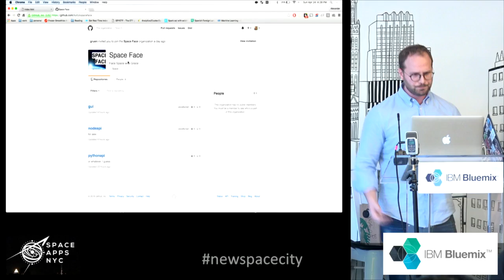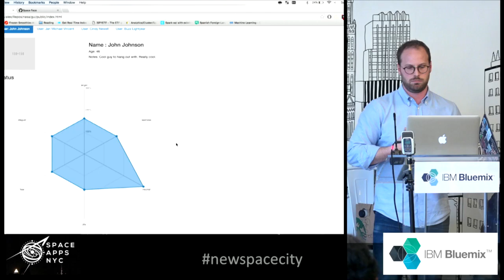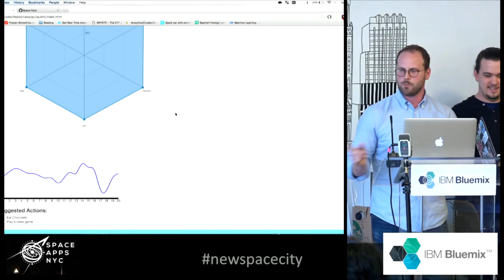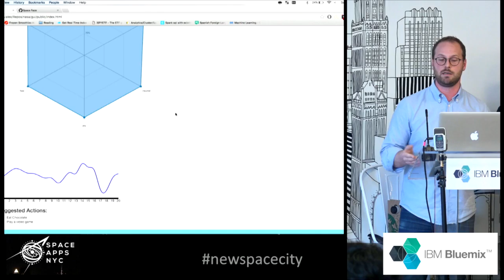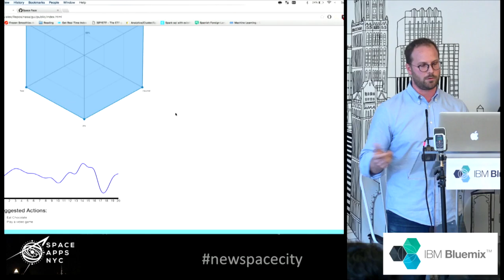30 DEMO - SpaceFace - Space Apps NYC 2016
[CONTENT DESCRIPTION HERE]